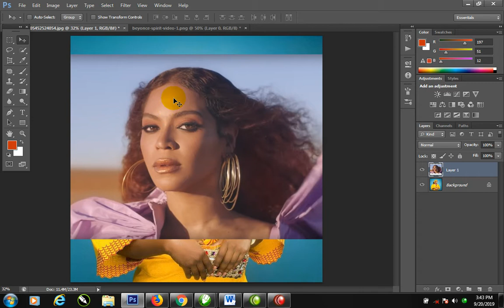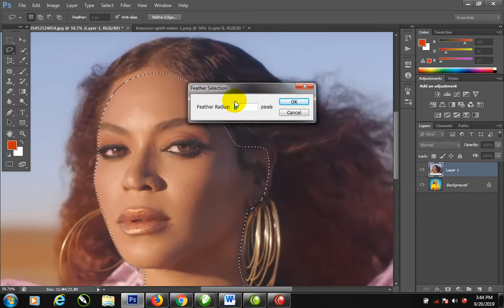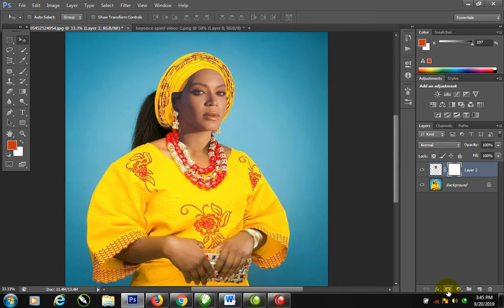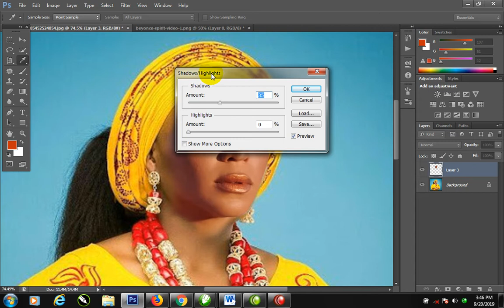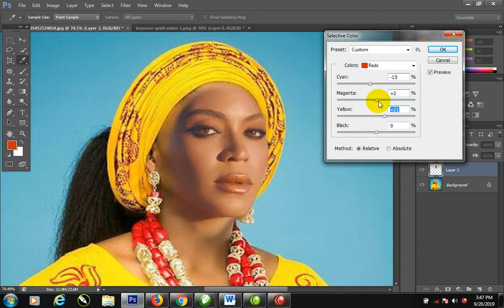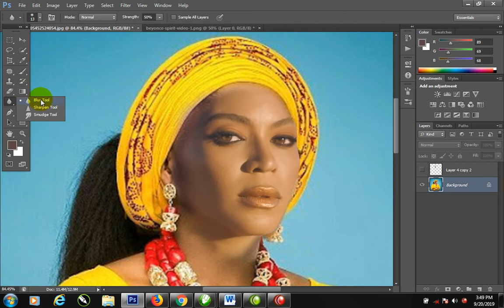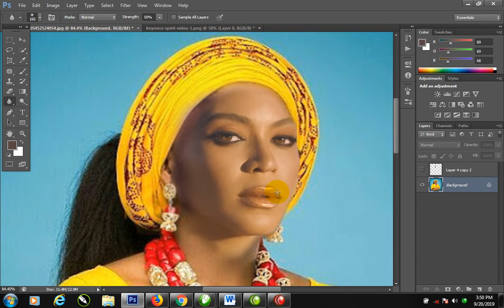WATCH THE MAGIC TRANSFORMATION | BEYONCE ROCK NATIVE DRESS WITH THE HELP OF PSD